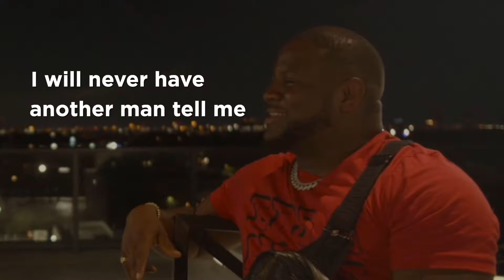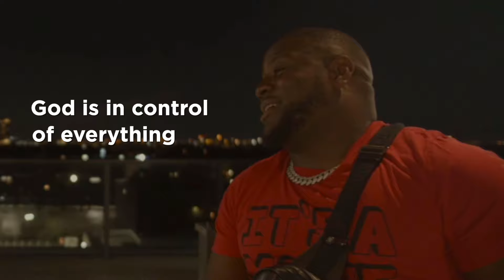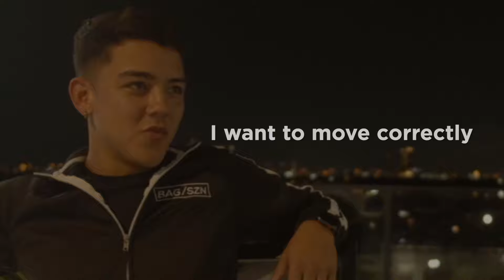Wise Words from a Rising Real Estate Investor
It was a pleasure to sit down with one of the youngest RealEstateInvestors I know, Ethan Ryman, and learn new things about RealEstate. As I have been saying all the time: "be a learn it all, NOT a know it all" True enough, through Ethan's life story and learnings, I definitely picked up some new knowledge I'll use to carry forward my journey in real estate! 🔥🏘

Book a 1:1 coaching session with me today and get started with RealEstate ➡️